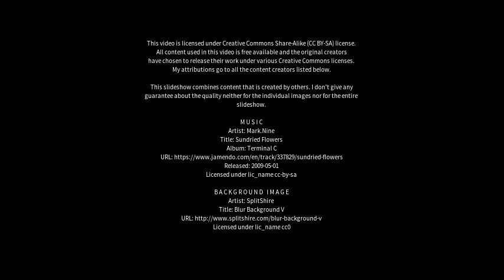Best places to visit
Best places to visit - Dunholme (United Kingdom) Best places to visit - Slideshows from all over the world - City trips, nature pictures, etc.